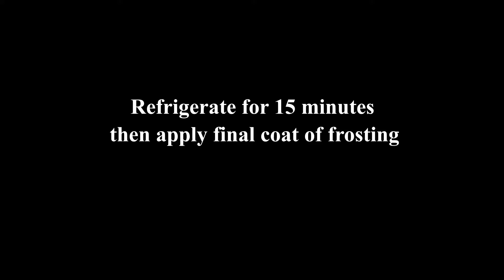Tiramisu Cake Recipe | How to make easy Tiramisu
Impress your family and friends with this cake. Awaken your senses with mascarpone frosting  paired with rum and coffee with layers of fluffy sponge cake. This cake is elegant yet simple. I hope you enjoy!

Here are some links to my favorite products used in this recipe.

Cacao Powder

Pure Vanilla Extract

Coffee Mixture
1 cup strong coffee, at room temperature
1 Tbsp dark rum (optional)

Mascarpone Frosting
3 cups Mascarpone cheese (cold)
4 cups whipping cream (cold)
1/2 cup powdered sugar
1 Tbsp  vanilla extract

Dust with cocoa powder in between layers  and on top of cake about 1 1/2 Tbsp in total. I prefer to use organic cacao powder. See link in desricption.